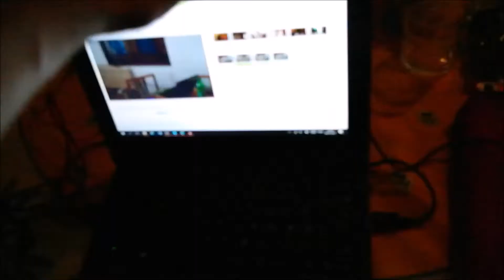endelig færdig! | FERIE!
endelig blev jeg færdig med tegningen, og jeg håber at de bliver glade for den!